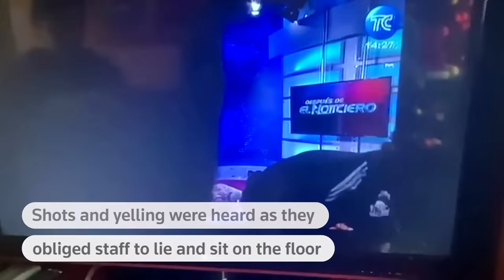Armed intruders take over live TV broadcast in Ecuador | REUTERS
A live broadcast by Ecuadorean television station TC was interrupted by armed intruders, with gunshots and yelling heard on a live feed, a day after President Daniel Noboa declared a state of emergency.